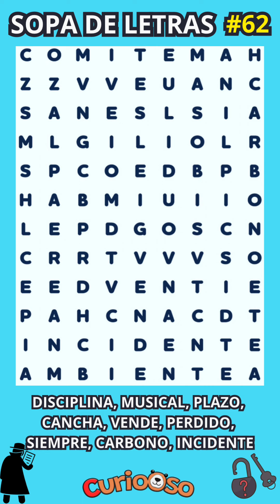Sopa de Letras Nivel SUPREMO🧠 #62😉 MEJORA TU SALUD MENTAL 🔥